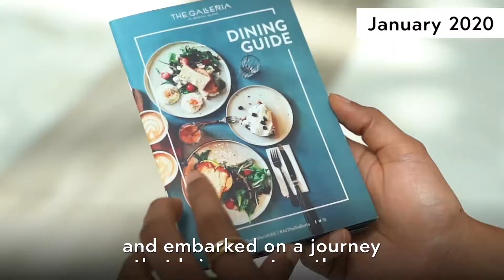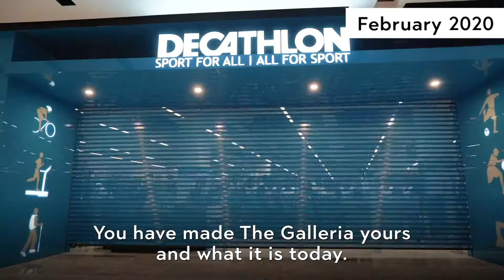Thank you for inspiring us.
Over the past year, you have made The Galleria yours and we’ve created some memorable moments TGether. We’re looking forward to many more years of smiles, laughter and amazing experiences. Thank you for inspiring us.